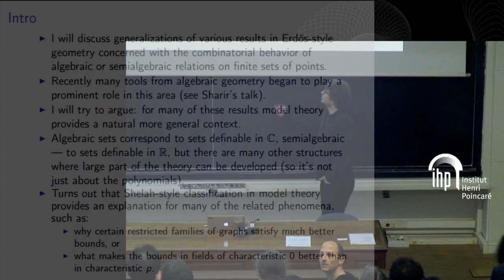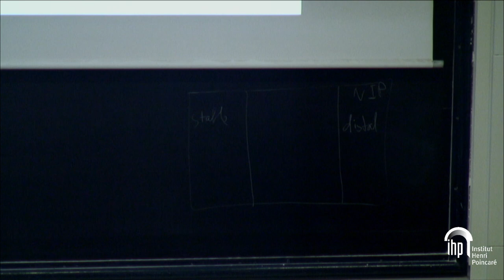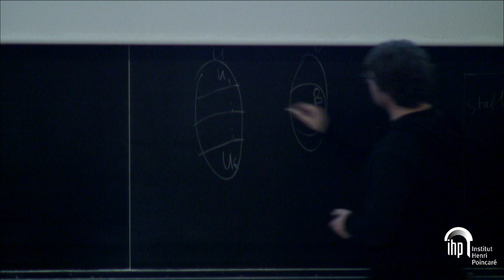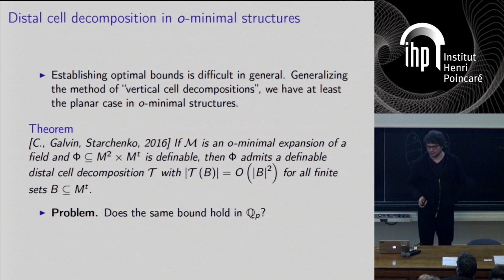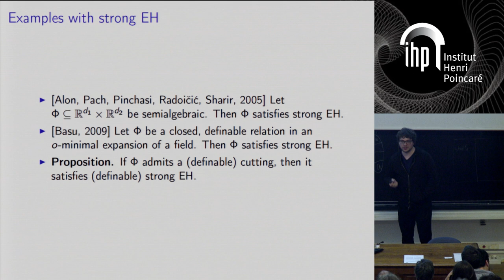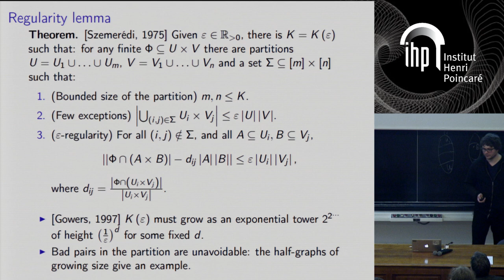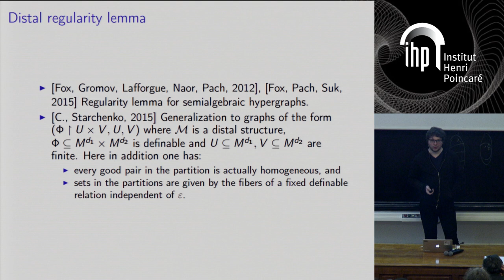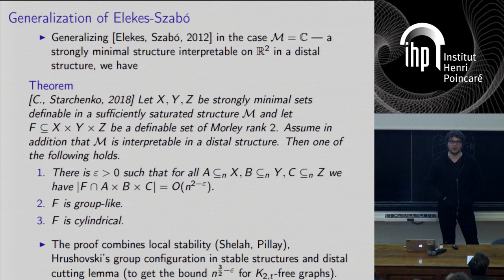Model-theoretic distality and incidence combinatorics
By Artem Chernikov (UCLA)
Abstract: In this talk I will give an overview of some recent developments on the interplay of model theory, hypergraph regularity and incidence combinatorics. We will focus on the notion of a distal structure and its local variants, which provide an abstract setting for “characteristic 0” incidence combinatorics. In particular, I will present joint work with David Galvin and Sergei Starchenko on generalizing various incidence bounds (e.g. the Szemer´edi–Trotter theorem, strong Erd˝os–Hajnal property, etc.) from the semialgebraic setting to arbitrary distal structures (which includes o-minimal structures, p-adics, etc.).